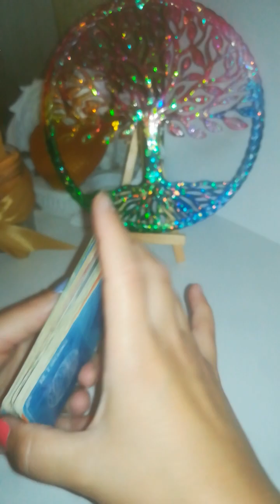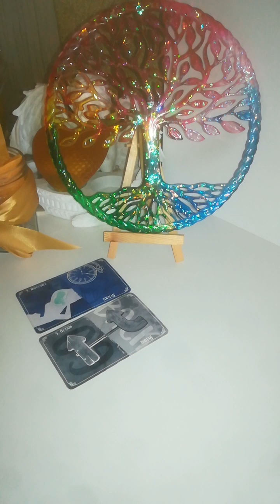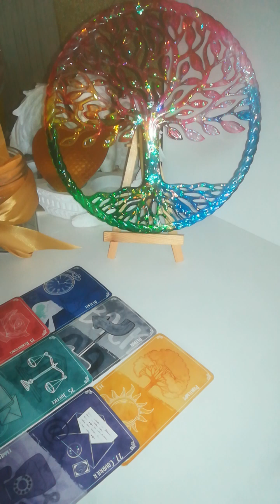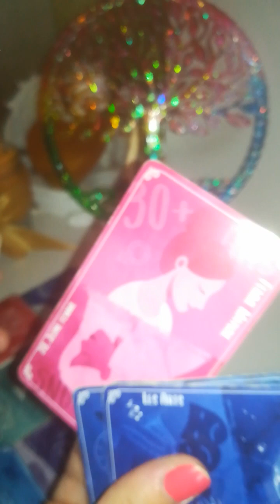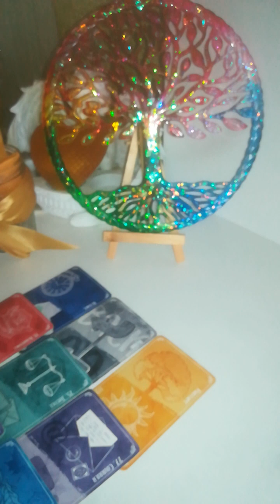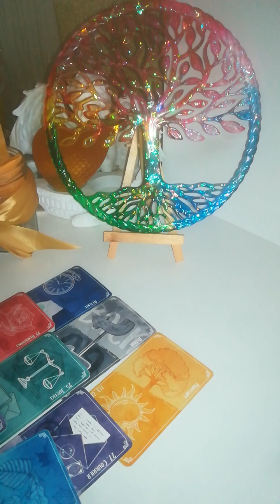21HABITAT RENAISSANCE sentimental et habitat/ énorme porte s'ouvre avec solut° financière derrière 💛